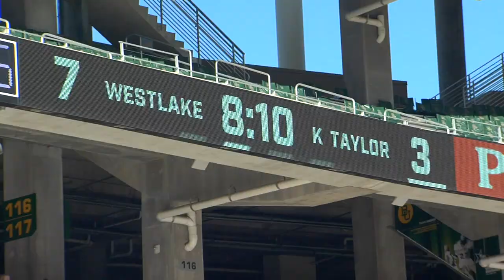2019 | Westlake Tops Taylor 63 to 3 to Advance to 6A D2 Final (Waco, TX)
The 9-5 Katy Taylor Mustangs facing the 13-1 Westlake Chaparrals in the Class 6A Division Two state semifinals at McLane Stadium in Waco. The Chaps got it started as Westlake Quarterback Kirkland Michaux goes up top for Mason Mangum, who rips it out of the air. 7-0 Westlake up early in the first quarter. The Taylor Mustangs would drive into Westlake territory only once in the first half as J. Jensen the third connects with Keaton Kubecka for a first down that would lead to a Renan Baeta field goal 7-3 Chaps still on top early second quarter. Westlake answers right back as Michaux finds Jackson Coker open down field and he Coker hauls it in and is gone 14-3 Chaparrals. Westlake got the ball back quickly and Michaux finds Jake Misch in the back of the endzone for a short touchdown pass 21-3 Westlake with a little over three minutes to play in the half. The Chaps weren’t threw as Michaux tosses his fourth TD pass of the half to Grey Girdley for a 28-3 Chaps lead after the P.A.T.. Following a forced fumble on the ensuing kickoff Westlake was at it again as Much-Show fires a dart to Mason Mangum for his second TD catch 35-3 Chaps at the break. Michaux with five first half TD passes. The Chaps defense was equally intense as Henry Smogur puts a lick on the Taylor receiver. Westlake went on to win 63-3 to improve to 14-1 and will face Denton Guyer in the Class 6A state final of Division Two at AT&T Stadium in Arlington.